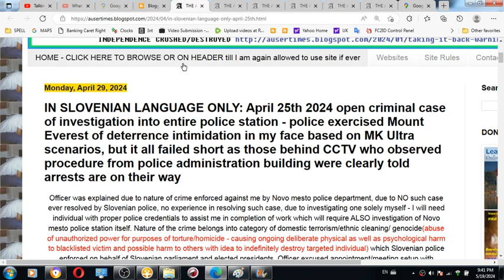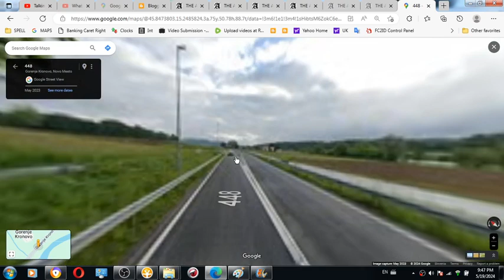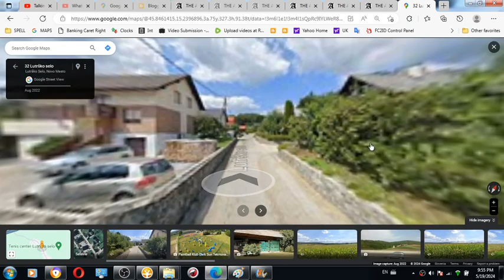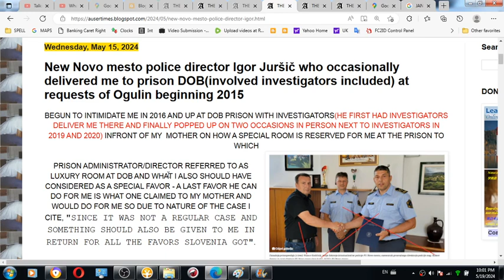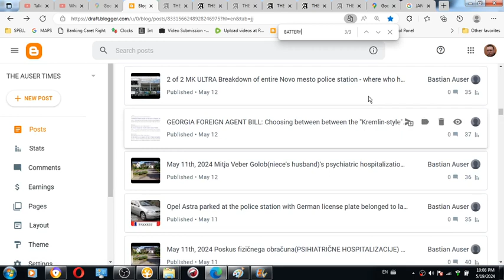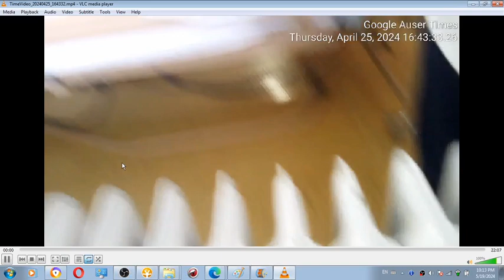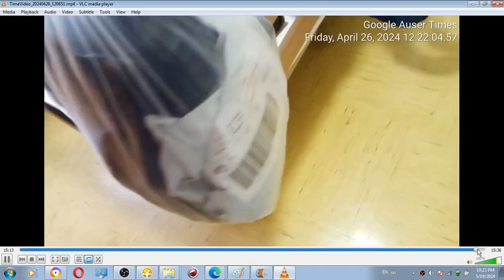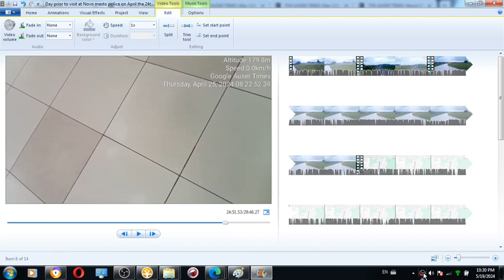1 of 2 ABOUT GENOCIDE PROCEDURE FOR WHICH SLOVENIAN POLICE INSISTED ME I SHOULDN'T EVEN GO OUT OF TH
1 OF 2 ABOUT GENOCIDE PROCEDURE FOR WHICH SLOVENIAN POLICE INSISTED ME I SHOULDN'T EVEN GO OUT OF THE HOUSE ANY MORE - Day prior to visit at Novo mesto police on April the 24th, 2024, same day, and the day after